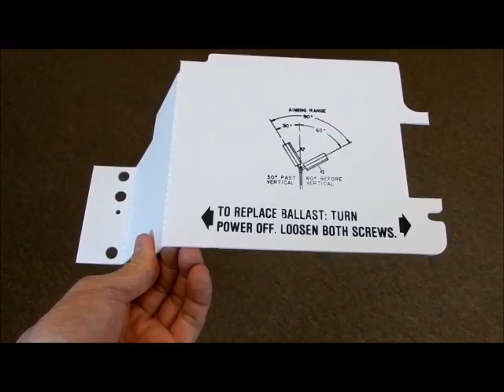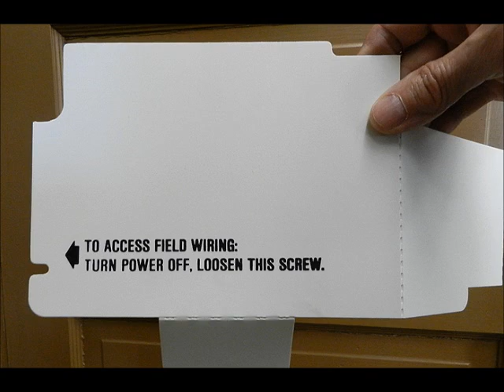Simplex Manufacturing, Auburn, New York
A sample of products from Simplex Manufacturing.